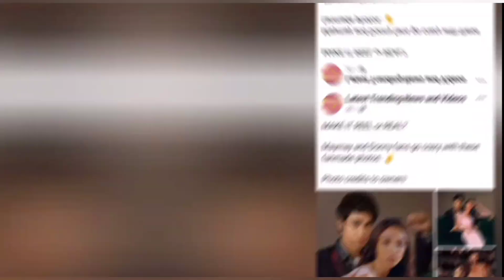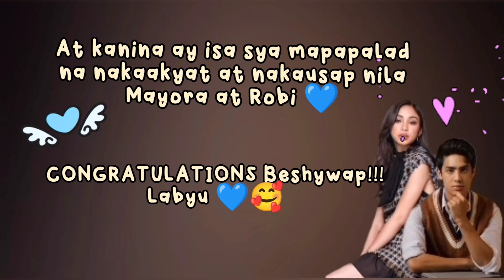MAYDON UPDATE - ISANG MAYDON FAN MAPALAD NA NAKAUSAP SI MAYMAY AT ROBI sa Call Me MayBi Ep. Today 💙